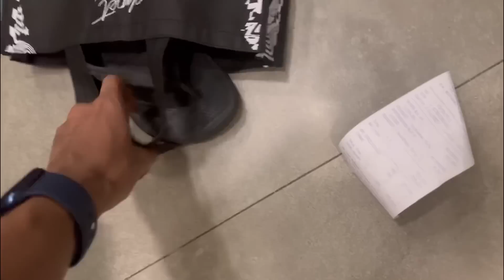PUASA HARUS PRODUKTIF WITH DIKA BJ !!!!!